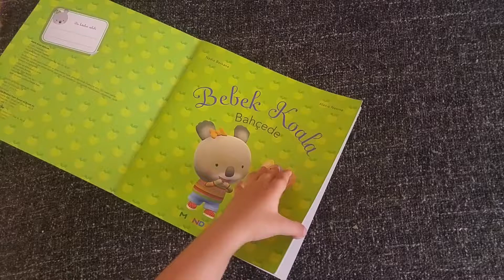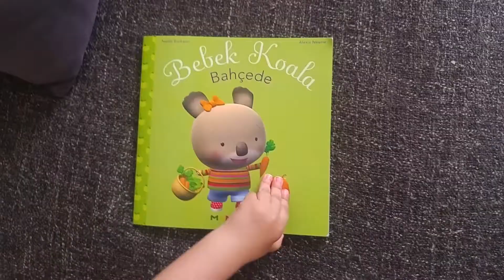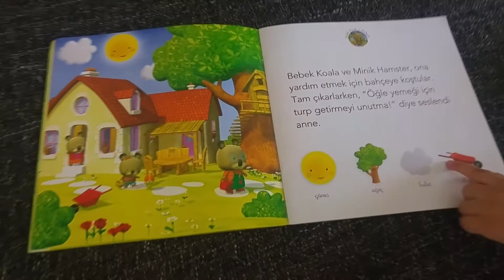KITABA ISTEDIGI YERDEN BASLASIN (Bebek Koala)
Odaklanmayı sağlayan kitaplar candır😊

KANALIMIZIN HİKAYESİ

Kızıma kitabı sevdirmeyi doğduğu zamandan beri istiyordum. Bu süreçte çok araştırdım hangi kitabı almalıyım diye. Çünkü hiç bilgim yoktu. Ve malum çocuk kitapları da az para değil. Doğrusunu almak istedim haliyle. İzledim, okudum paylaşılanları derken baktım ki bizim de tecrübemiz olmuş konuyla ilgili. Bu kadar kitapta varken elimizde paylaşayım istedim kitaplarımızı ve tecrübelerimizi. Ve bu kanalı açmaya karar verdim.

Oyun konusuna gelince, bu konunun hayatımızdaki yeri büyük dolayısıyla kanalımızda yer vermek istedim. Evde oyuncak yığını olsun istemediğimden gelişimine uygun en doğru oyuncak ne olur araştırmasına girince Montessori, Waldorf,  Reggio Emilia gibi isimlerle karşılaştım. Anladım ki tek bir kuram her çocuk için uygun olamaz.
 "Çocuğunu Kıyaslama Kendini Eksik Görme" isimli videomuzdan oyunla ilgili fikirlerimi paylaştım.

Satranç ise çocuğumun hayatında mutlaka yeri olmasını istediğim bir oyun. Bu kanal sayesinde başka çocukların hayatında da yeri olmasını sağlarsam çok mutlu olurum.

Kanalımızda bahsettiğim bir diğer konu da Laringomalazi. Kızıma konulan tanı buydu. Sıklıkla görülen bir yenidoğan hastalığı olmasına rağmen ben ilk defa duymuştum. Bu tanıyı alan bebeklerin anneleriyle konuşmaya çok ihtiyacım olmuştu. Kimseye ulaşamadım. "Laringomalazi farkındalık" videolarımızın altında yaşadıklarımızı deneyimlerimizi paylaşıp dertleşiriz diye bu konuya da değindim.

Kanalımızı güncel tutmak için sıklıkla video yüklüyorum. Videolarda kendi fikirlerimi, tecrübelerimi de video üstüne yazarak iletiyorum. Yorumlarda videolarla ilgili fikirlerinizi belirtirseniz, kanalımızın gelişmesi açısından faydalı olacaktır.

Sevgiler, Saygılar...

İnstagram hesabımız: minik.kitap_kurdu